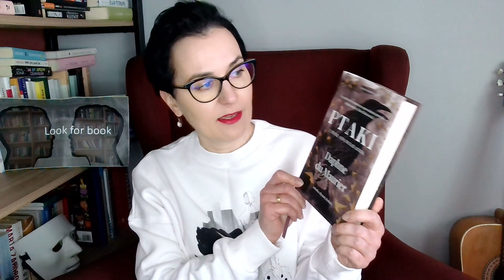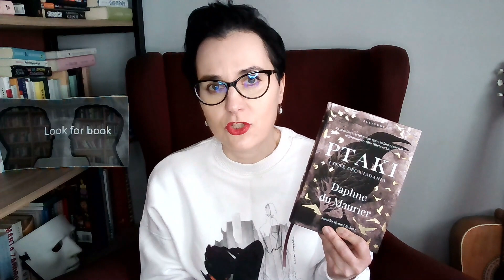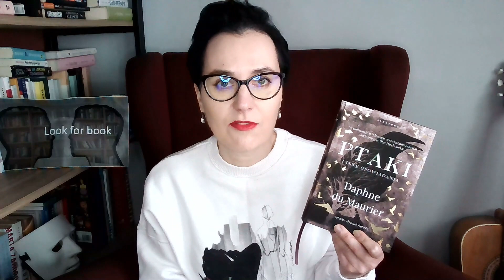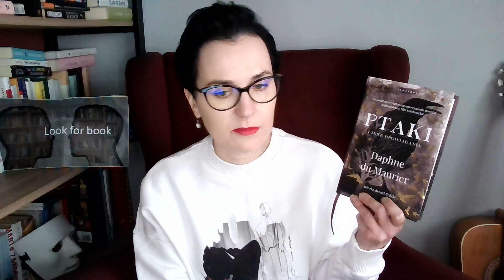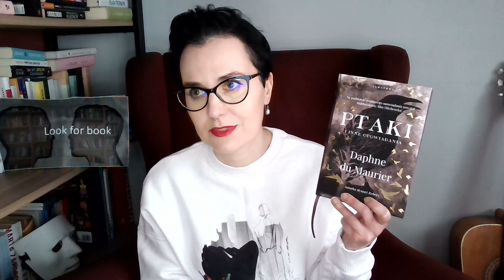PTAKI Daphne du Maurier - RECENZJA W 60 SEKUND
Cześć. Dzień dobry. Dzisiaj przychodzę do Was z recenzją książki, która nie tyko inspirowała mistrza horrorów Hitchcocka, ale również u mnie zostawiła refleksję nad życiem.

Miłego oglądania